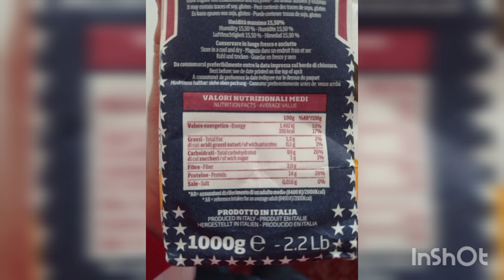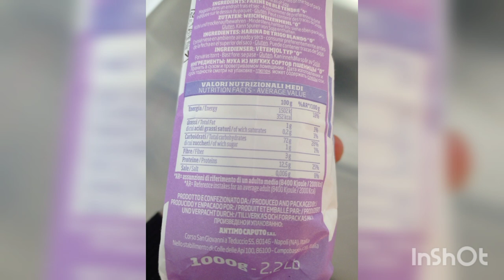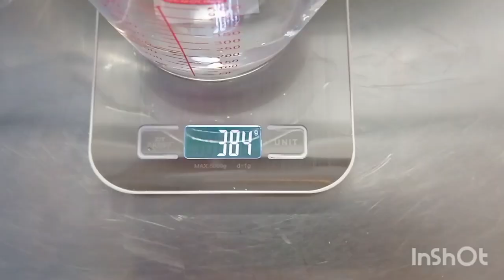Biga in frigorifero come gestirla!! impasto a mano (biga a freddo)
Biga in frigo come la gestisco .
Come gestire una biga a temperatura fredda.
50%biga.
50%biga con Caputo Manitoba oro e 50%con nuvola .